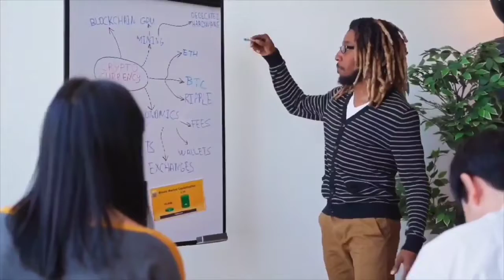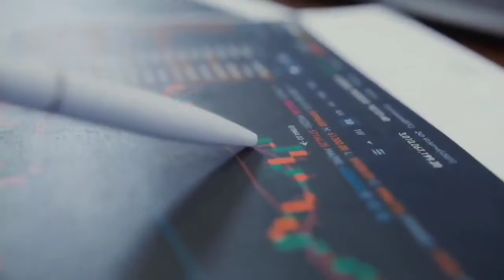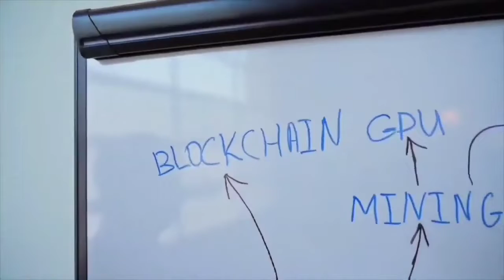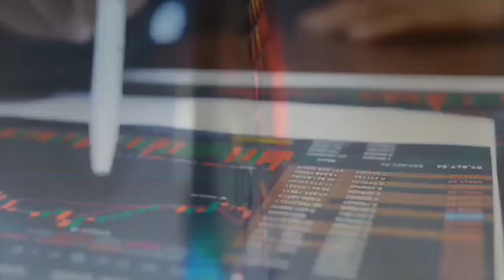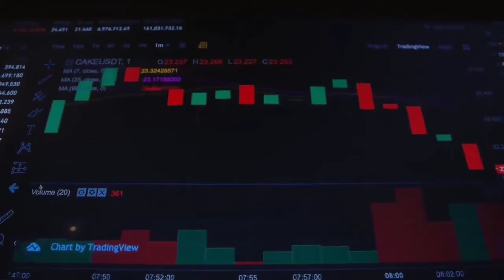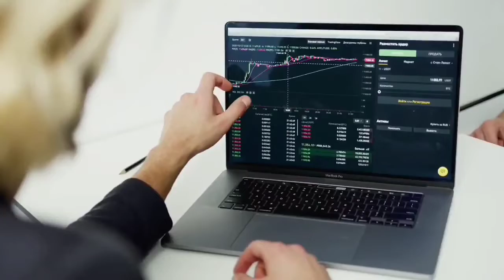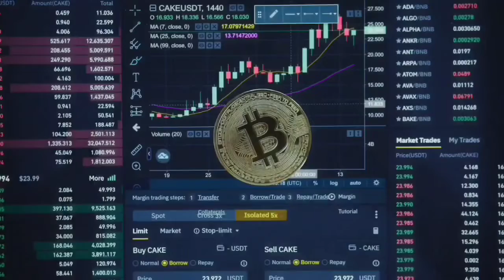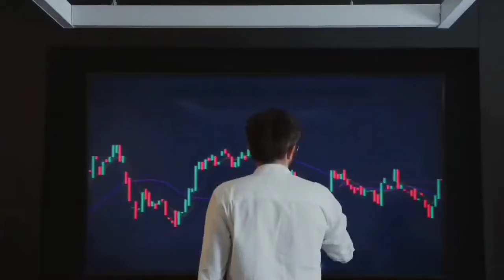CARDANO WHY IT WILL 8000%?? - ADA PRICE PREDICTION - SHOULD I BUY ADA?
► Get 2 FREE stocks valued up to $1850 (when you deposit $100)